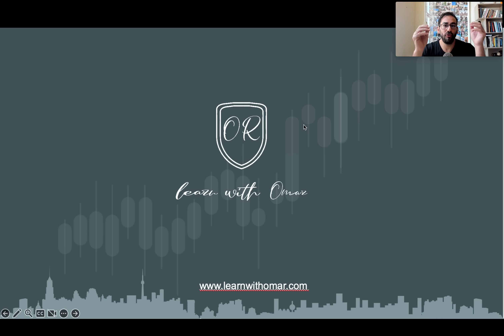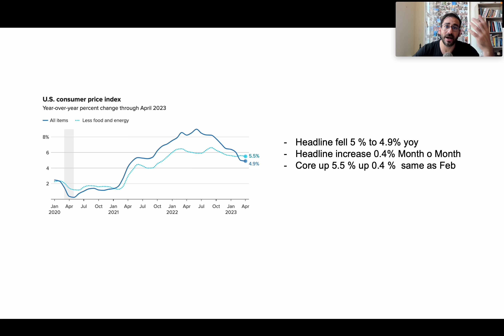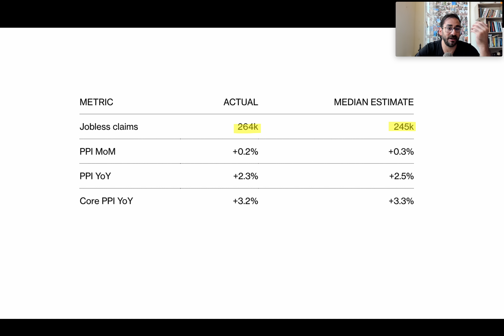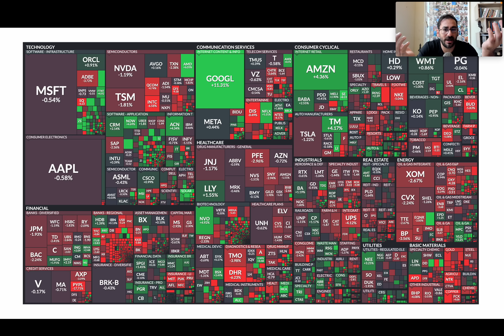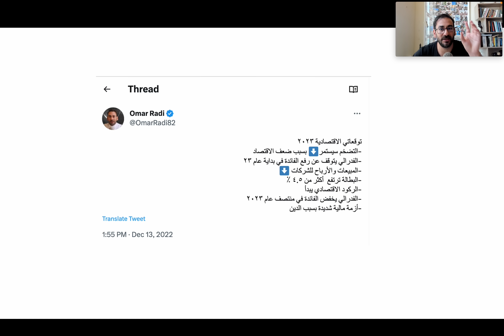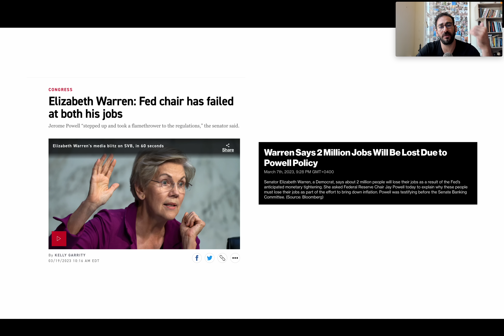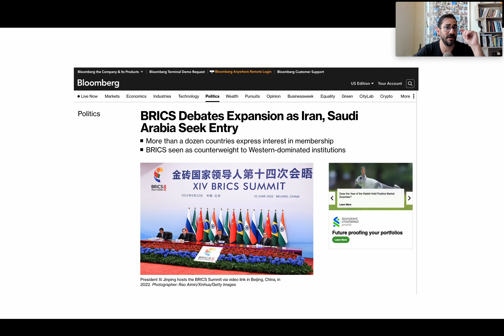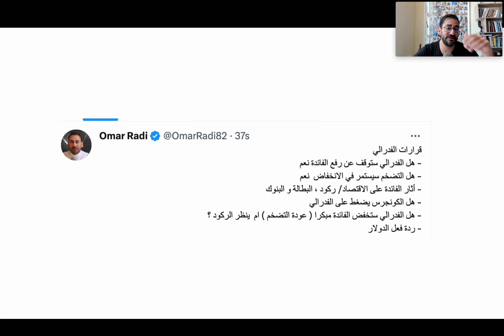اهم التقرير الاقتصادية - سقف الدين و بركس - الدولار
اهم ما جاء في تقرير التضخم لشهر ٤ ، وضع الاسهم و العملات الرقمية

💸 50 ٪ خصم لفترة محدودة
🧑‍🏫 تقييم المحفظة - وضع الاستراتيجية الامثل : الدورة شخصية ١-١
💻 تفاصيل الدورة شخصية ١-١